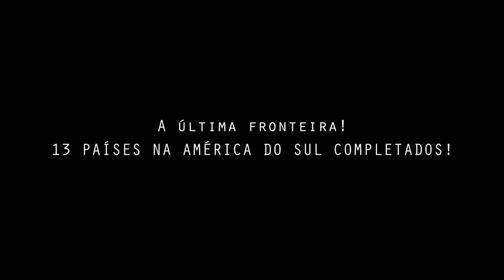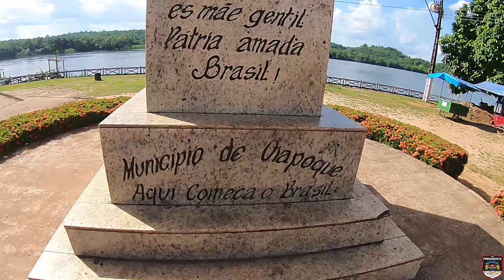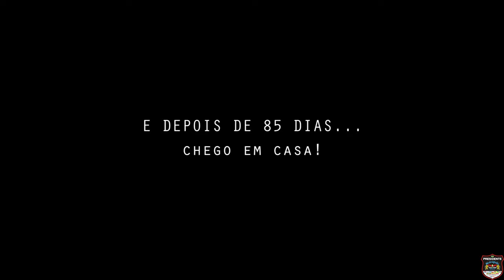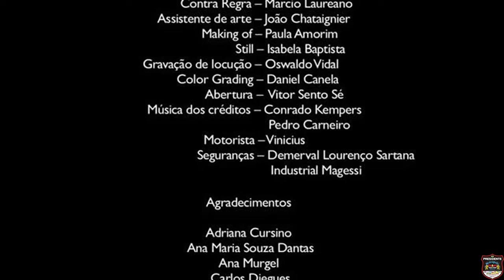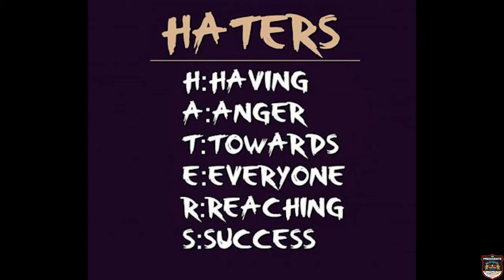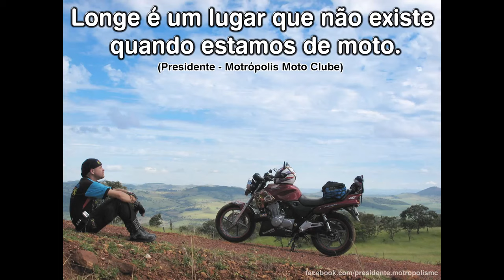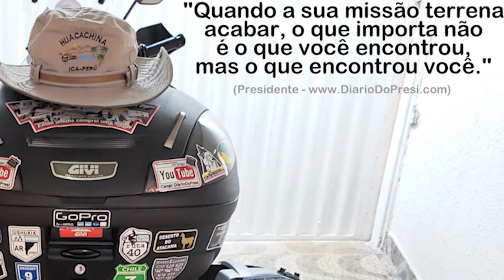Viagem de moto, sozinho, por todos os países na América do Sul | T03 EP37 - FINAL DA TEMPORADA 03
* Essa é a terceira e última parte, contém 37 episódios.